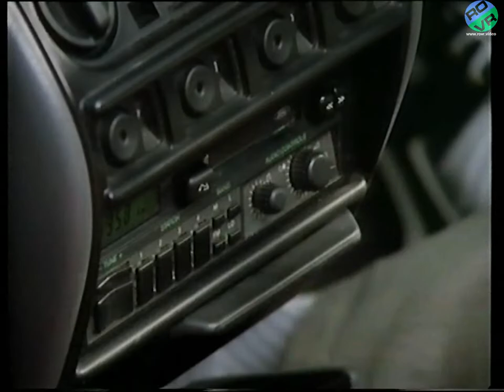Ford - Fiesta (Mk3) - The New Fiesta - Promotional Video (1989)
Ford - Fiesta - The New Fiesta (1989)

A short fictional story centred around the New Fiesta

Featuring the voice of Tony Bastable